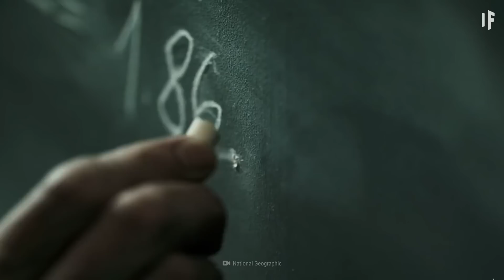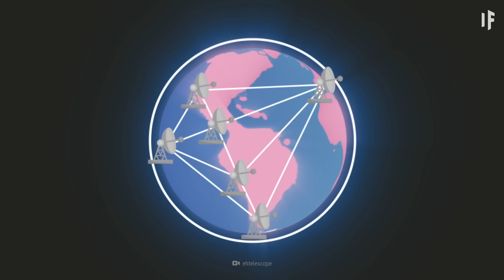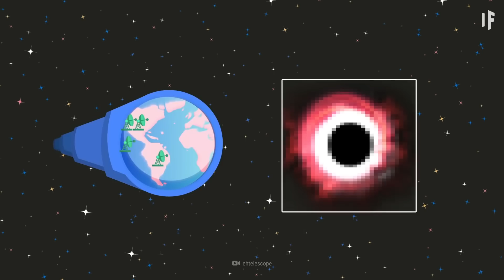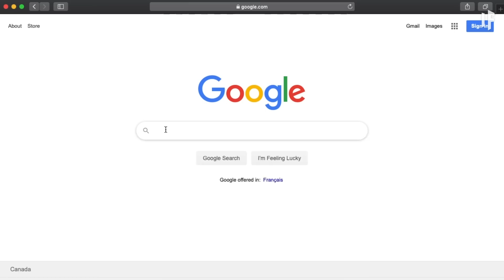Discussed: What If You Could See Through a Black Hole? - Pr. Clifford Johnson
What do we really know about black holes? We've only recently even gotten a visual of an actual black hole, so not a lot. But although we can now see a black hole, can we see through a black hole? And if we could, what would we see? Where would we see? Who would we see? When would we see? Join Peter, Richard and physics professor Clifford Johnson as they discuss "What If you could see through a black hole?

NOTE: What If Discussed is on hiatus.  The former producer and co-host of "What IF Discussed" asked and tried to answer lots of question on the show along with the top names in science. Join him now as he looks to go deeper, ask bigger questions with world thought leaders with nuance, objectivity and context on "A Third Way".

00:00 Introduction
02:00 Welcome Pr. Johnson
02:30 What would you see inside a black hole?
04:50 What would we see on the other side of a black hole?
08:30 Will it be possible in the future?
12:30 Where can you find Pr. Johnson?
14:00 Final thoughts

Thank you to our supporter:
Batman